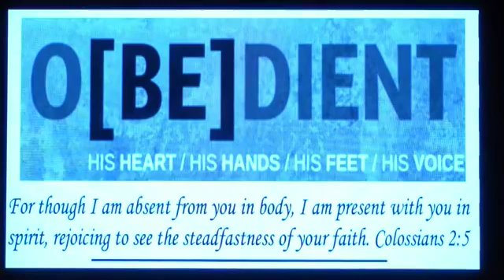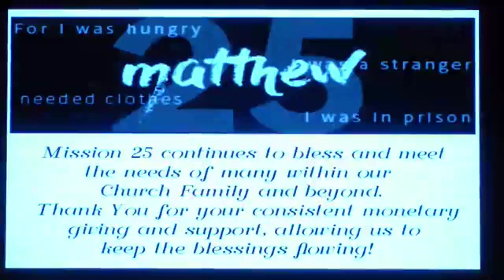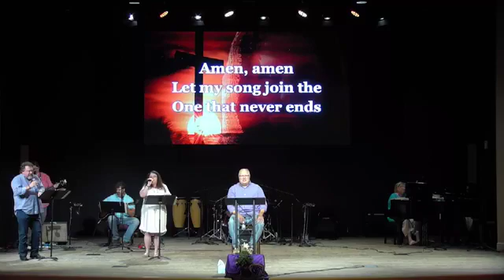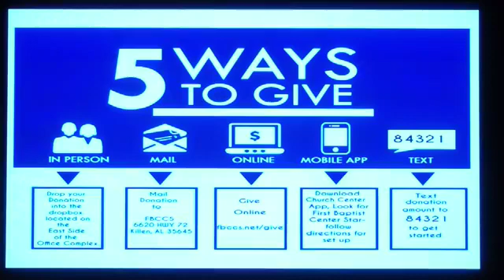'Because He Lives' Easter Sunday 4-12-2020